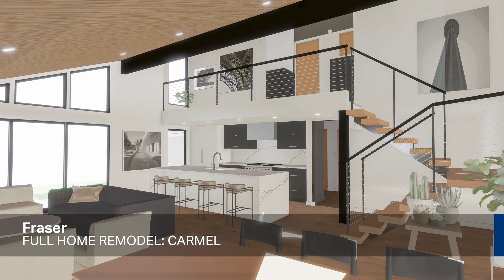2022 Year in Review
From gorgeous new kitchens perfect for hosting family gatherings to luxurious, spa-like bath retreats and life-changing home remodels through our philanthropy program, the Lewis Builders team has created some truly special spaces this year!